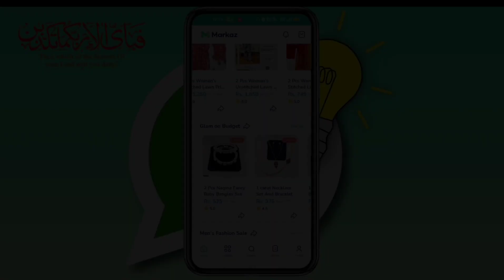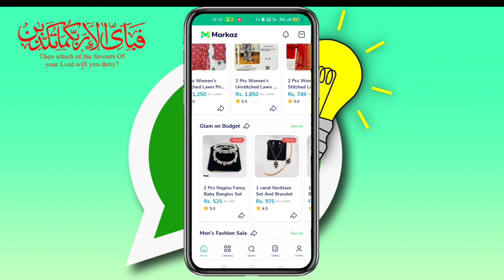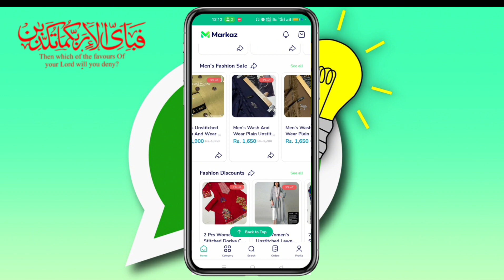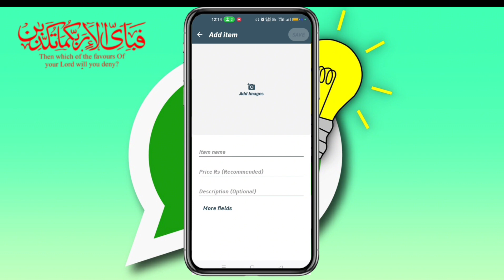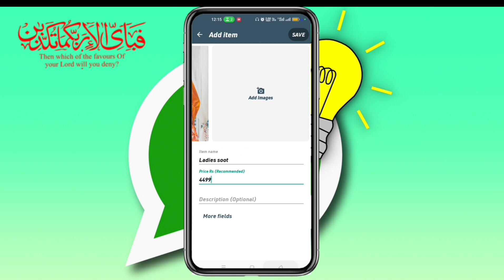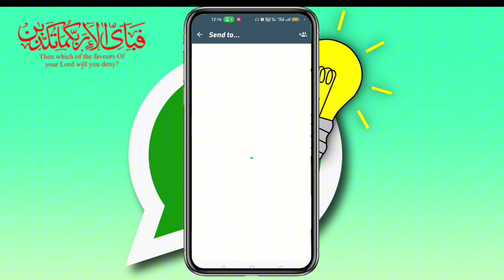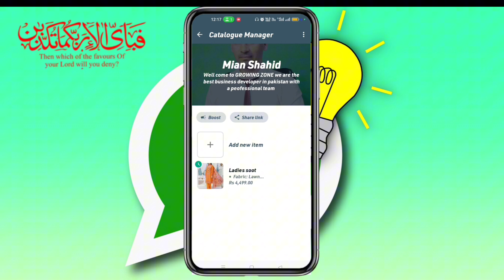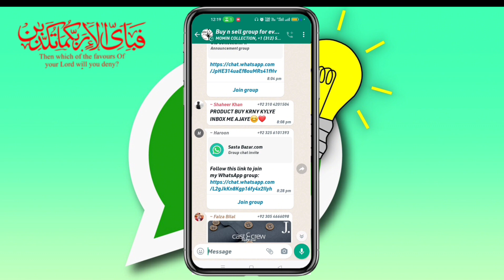Markaz App Se Paise Kaise Kamaye | How To Earn Money From Markaz App | Online Earning in Pakistan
earn money without investmentearning app
online earning
app earn money in pakistan